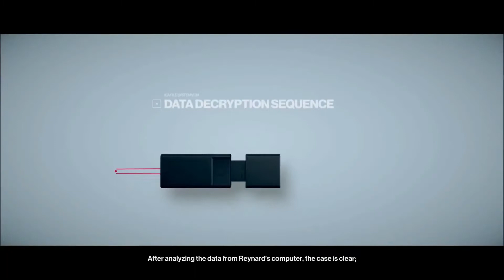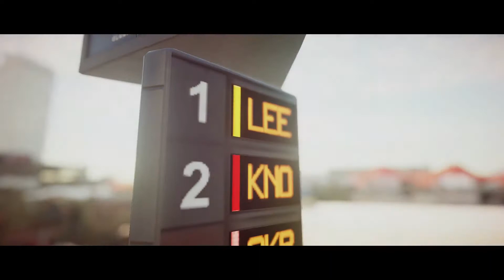Hitman 2 - Part 2 - Crashing the race!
laggy again sorry